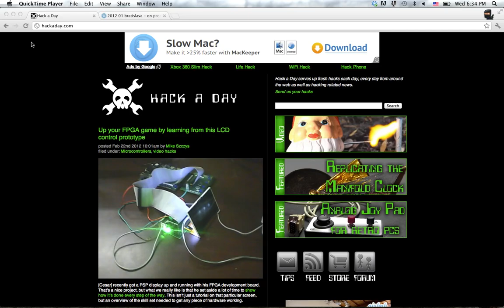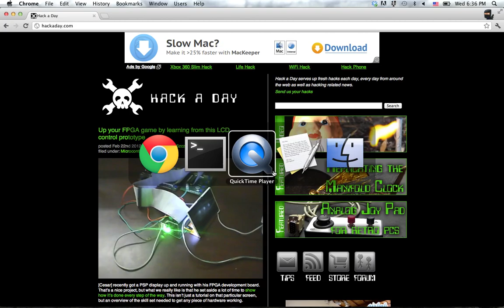OSX Lion Minimize hack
how to (freezing works on Leopars as well, process after freezing works only on Lion):
Open Terminal
"killall Dock" , but don't push return yet
Hold shift and then click the minimize button on a window not owned by Terminal
Hit return to execute the kilall command.